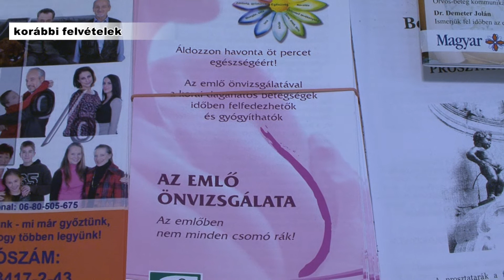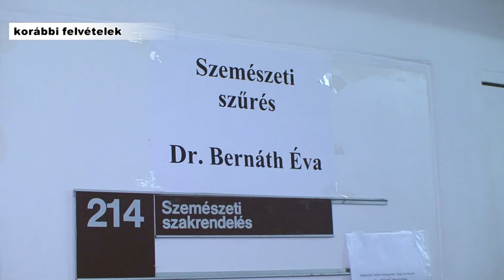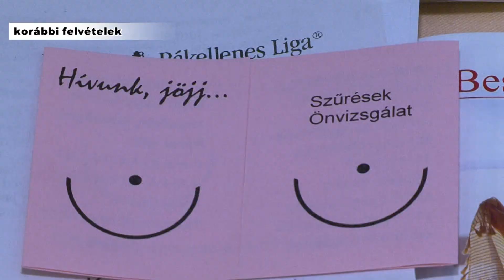Szűrőnap a Kórházban